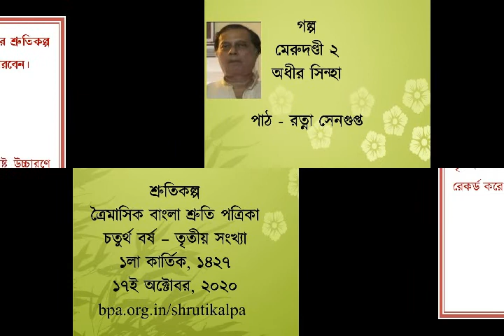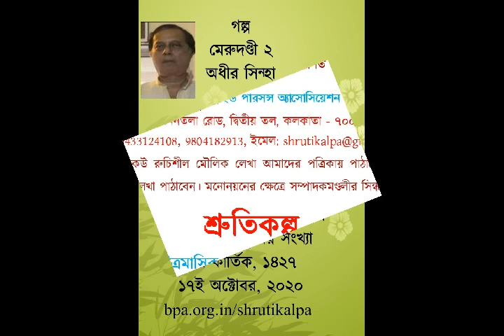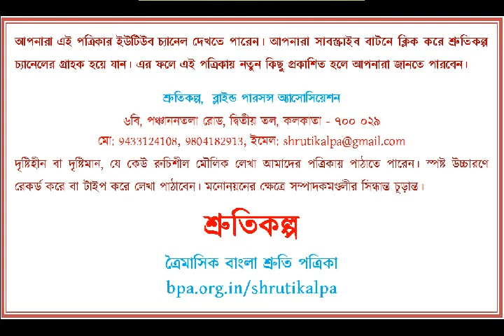Merudandi II, Story by Adhir Sinha Re Uploaded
Read by Ratna Sengupta
You must also read Merudandi by Adhir Sinha published in the previous issue of Shrutikalpa at

We regret that we uploaded a shorter version of the story on 17th October. We are sorry for the inconvenience.